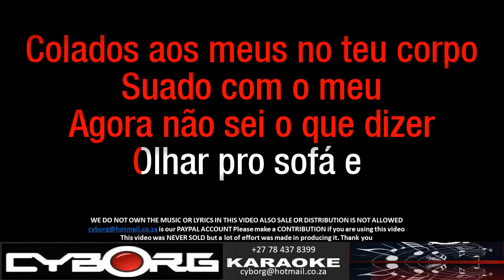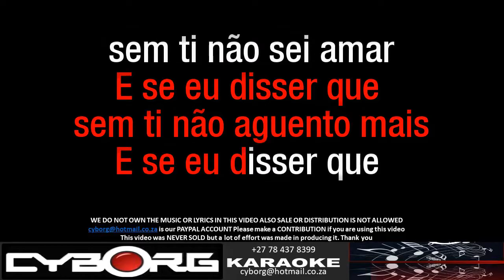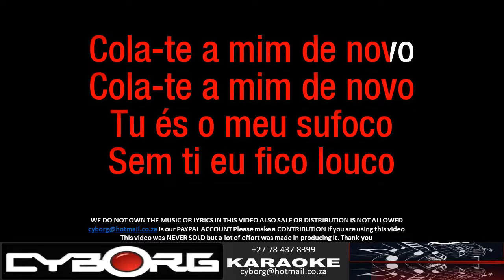FUA - Nininho Vaz Maia - Cola-te a Mim KARAOKE VR.